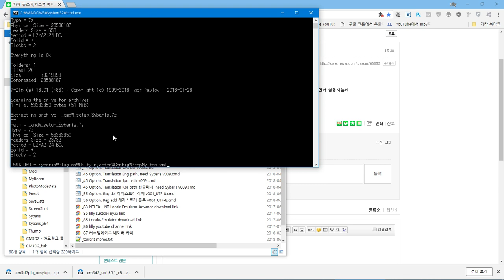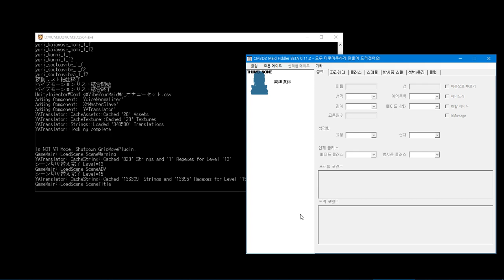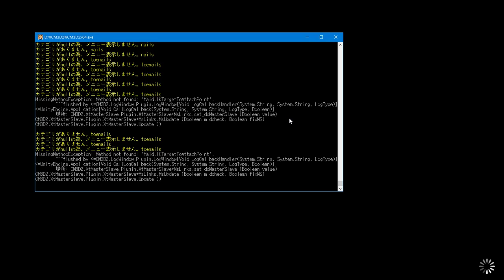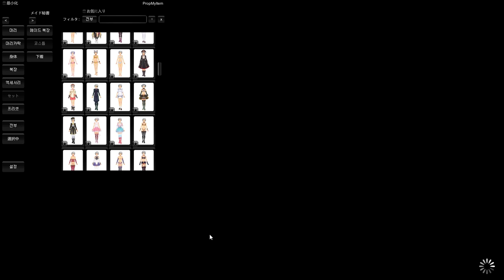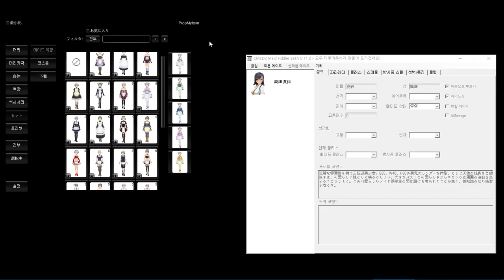CM3D2_1.59.1.156 over install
I do not create CM3D2x64_L411.exe .
Do not use it if you think CM3D2x64_L411.exe is a virus.
Do not ask me again about CM3D2x64_L411.exe
Locale-Emulator or NTLEA use.

내가  CM3D2x64_L411.exe 만든거 아님
 CM3D2x64_L411.exe가 바이러스라고 생각하면 사용하지마
 CM3D2x64_L411.exe대해서 다신 묻지마
Locale-Emulator 나 NTLEA 를 사용해

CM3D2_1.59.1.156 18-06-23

뭘 업뎃 했는지 모름
설치 방법 변경

올인원팩?

    Exclude VR,mods

Sample video
샘플 동영상

    Common
    공통사항

        If you use uTorrent3.3 over?
        만약 uTorrent3.3 이상 사용자라면

        I'm use 2.2.1
        나는 유토렌트2.2.1 버전 사용

            uTorrent option seting
            uTorrent 옵션 설정
            Ctrl + P - Advanced - Filter - bt.read_only_on_complete
            set False

            다운로드후 게임폴더 읽기전용 체크 해제

설치법

개인 질문은?

down befor
다운전에

down
다운로드

    torrent file.

setup folder
설치 위치

loading time
로딩시간